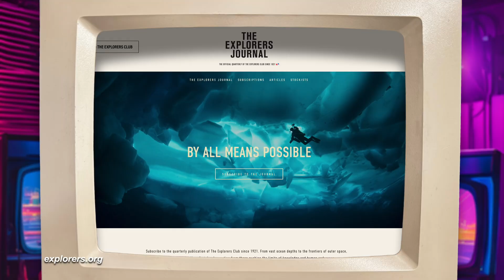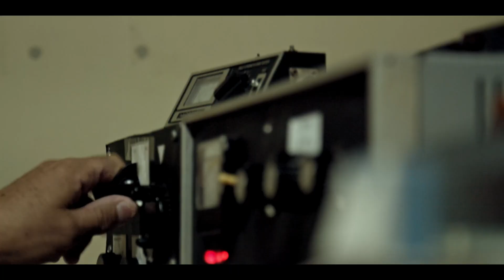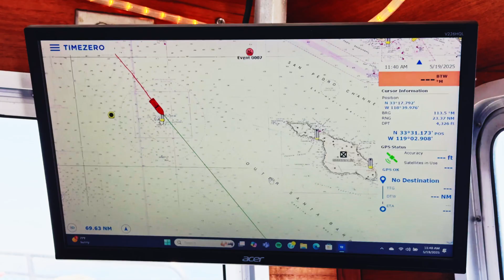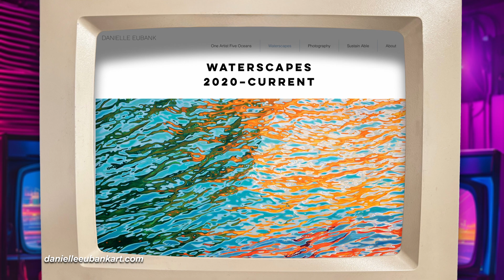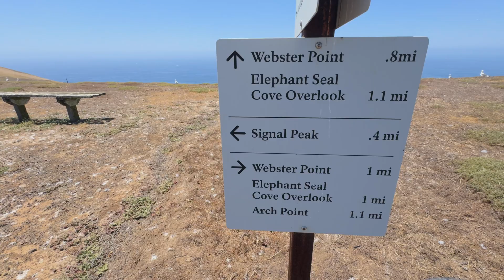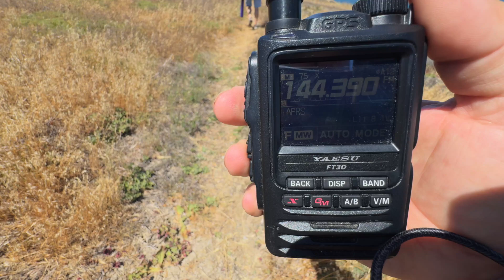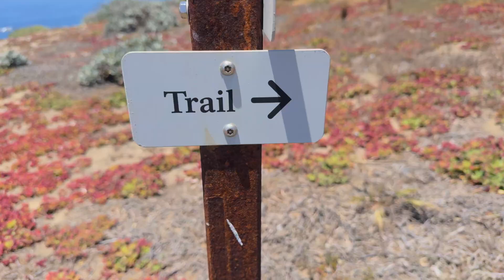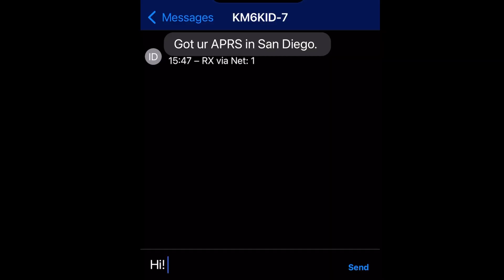Santa Barbara Island Hike: You Can’t Get There From Here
In this expedition edition of Digital Voyage, I join fellow members of The Explorers Club on a rare landing at Santa Barbara Island, the smallest, and one of the hardest to reach, of California’s Channel Islands. We hike to the island's summit in an attempt to make an amateur radio contact with the mainland.

We set out aboard a chartered Island Packers boat, equipped with sketchbooks, cameras, hiking boots… and a VHF ham radio. Our goal: to explore this remote island on foot, summit Signal Peak, and attempt to make radio contact with the mainland using only a handheld VHF ham radio and a directional antenna.

Along the way, we navigate skiff landings, trail closures, and a narrow window of time before the boat has to pull anchor. We’ll share what it took to make contact, how APRS tracked our journey, and hear reflections from artists, scientists, and members of The Explorers Club who made the climb with us.

If you’re into real stories from hard-to-reach places with a bit of radio tech and analog soul, you’re in the right spot.

📺 Welcome aboard Levi’s Digital Voyage 🛫⛵
We explore how technology, both old and new, shapes our lives, our memories, and the stories we carry forward.

*🔗 HAM RADIO TOOLS:*
VHF HT: Yaesu FT-3DR
Antenna → Arrow II Handheld Yagi

🧠 Ever made a ham radio contact from a summit or remote island? Or been to any of the Channel Islands yourself? I’d love to hear about it in the comments.

*⏱️ CHAPTERS:*
00:00 Cold Open
01:15 Opening Sequence
01:38 Leaving Ventura Harbor for Santa Cruz Is.
02:10 Getting to Santa Barbara Is.
02:39 Talking With Expedition Leader Dennis Houghton
03:00 Interviews
03:40 The Amateur Radio Contact Goal Explained
03:53 Landing on Santa Barbara Is.
04:35 Starting the Climb to Signal Peak
05:22 Radio Call Attempts
05:53 Reaching the Peak
06:42 Interviews at the Peak
07:19 APRS Beacon Tracking on the Way Down the Hill
07:55 Leaving Santa Barbara Is. and Natural Wonders
08:40 Closing

💾 Vintage computers, retro games, and forgotten platforms
🔧 Hardware mods and hands-on repairs
📡 Ham radio, APRS, and real-world communication challenges
🛫 Aviation tech and stories from the cockpit
🎙️ Thoughtful documentary-style tech storytelling
🧭 Field expeditions that blend history, science, and human curiosity

Thanks to Ken Alker and Dennis Houghton for the additional photography.

Digital Voyage® is a registered trademark of Digital Voyage LLC.